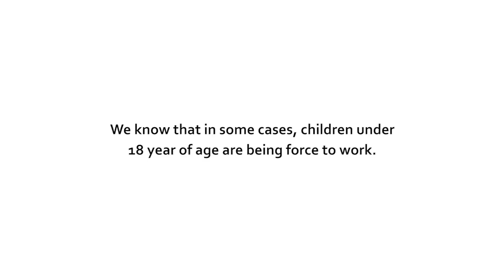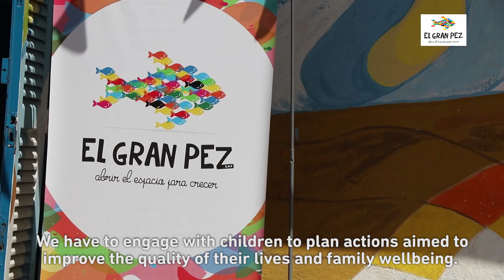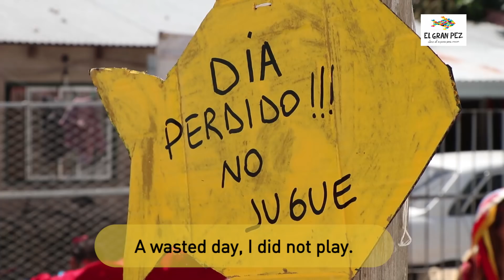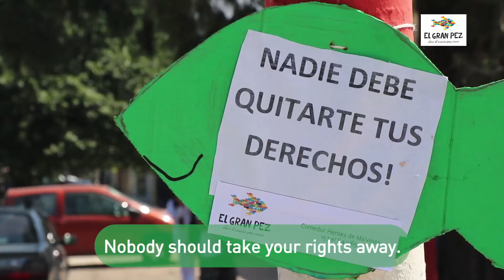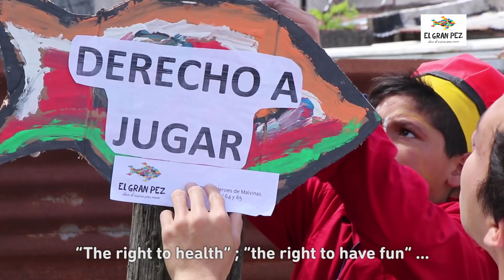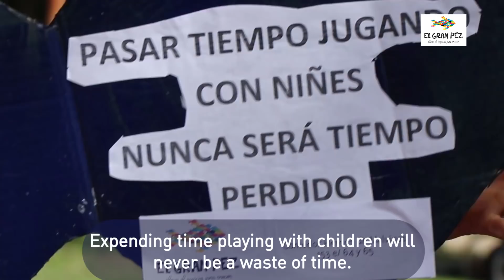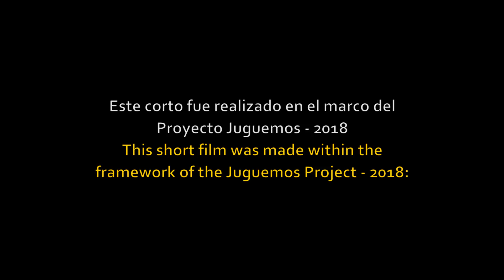The Caravan: a collective expression in favor of children’s right to play.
This video was develop by El Gran Pez. The video show a community experience call Project Juguemos (Let’s Play), this initiative included a Caravan of kids playing to let the neighborhood know about their right to play. The video show scenes of the Caravan and interviews with children that participate in the project, interviewees also describe their experiences at El Gran Pez cross the year.